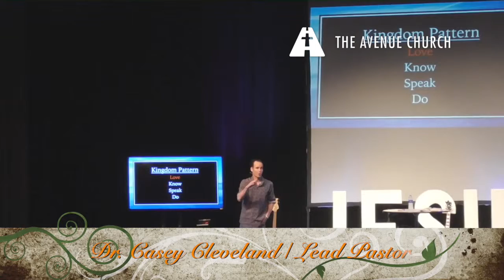Clip from Sermon 3/24/19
Dr. Casey Cleveland explains the essence of the Sermon